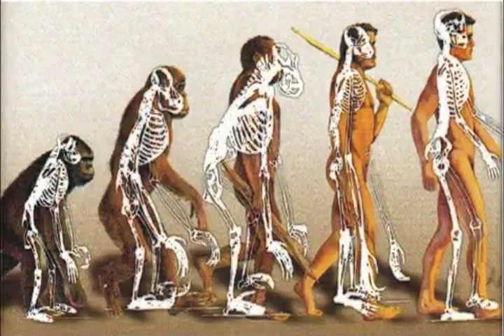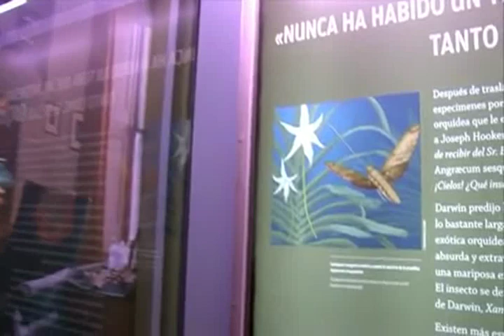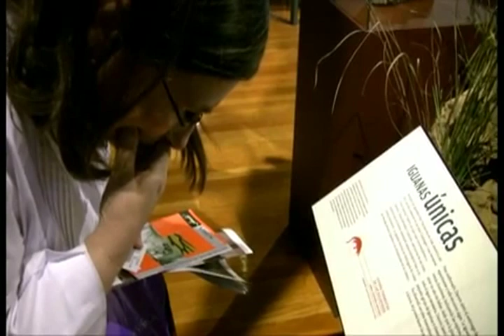Charles Darwin la importancia de lo pequeño.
Dar clik en el cuadrito de más información.-

Visitamos la exposición sobre Charles Darwin del Museo de Ciencias Naturales de Madrid, acompañados por Santiago Merino, profesor de Ecología Evolutiva.

Durante toda su vida, Charles Darwin vivió pendiente de un montón de cosas pequeñas. Dedicó años de estudio a cosas tan aparentemente ínfimas como la polinización de las orquídeas, los percebes o las costumbres de las lombrices de tierra. Y a partir de aquellas cosas a las que otros no habrían dedicado ni un minuto, llegó a conclusiones que cambiaron el curso de la humanidad.

La exposición sobre Charles Darwin que se puede ver estos días en el Museo de Ciencias Naturales de Madrid es también una colección de cosas pequeñas. Acompañados de Santiago Merino, profesor de Ecología Evolutiva, hemos recorrido estas salas donde podemos ver las cartas, los instrumentos y los cuadernos donde Darwin anotaba sus ideas.

En una de sus libretas encontramos su mítica anotación, hecha sobre la marcha, en la que escribe: "I think..." (Creo que...) y dibuja el primer esbozo de un árbol de la vida. También está su famosa lista de ventajas e inconvenientes para casarse, algunos de los fósiles que encontró y varias reproducciones de los animales que estudió y devoró durante su largo viaje con el Beagle. Una exposición para recordar al hombre que cambió la Biología a partir de la observación de los pequeños detalles.

__╚═╩══╩═╩═╩╝╚╩═╩═╝╚╝╩═╝▲  En mi canal de You Tube se publican vídeos y documentales relacionados a la divulgación científica, libre pensamiento, ateísmo, humanismo secular, derechos humanos etc. Y es un canal anti-misticismo, superstición, religiones fundamentalistas y sectas.